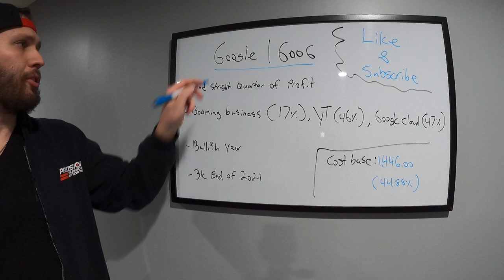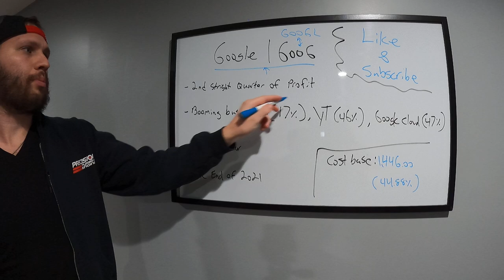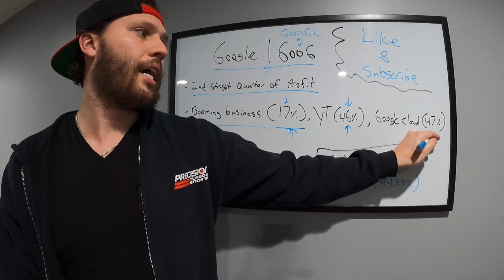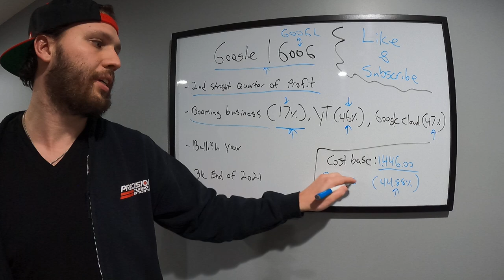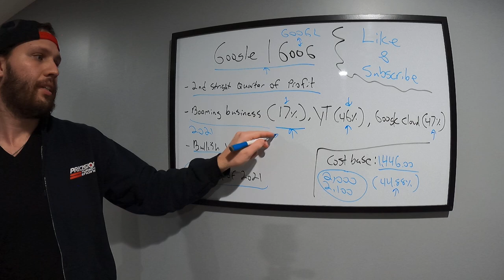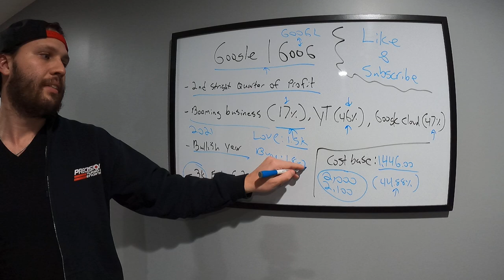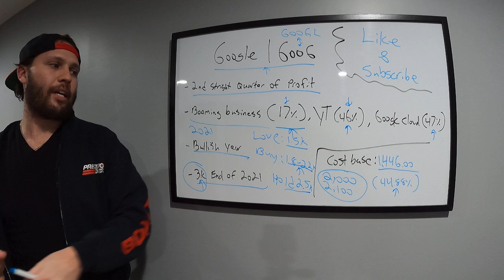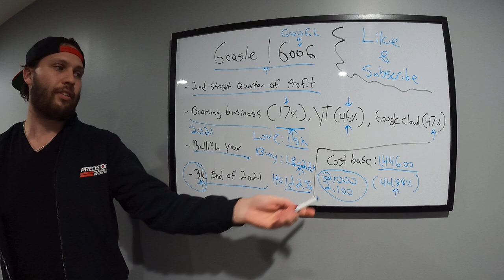Google | GOOG | GOOGL Buy Now?! 2x in 2021?!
Explaining why I am so bullish on Google in 2021 and years to come!